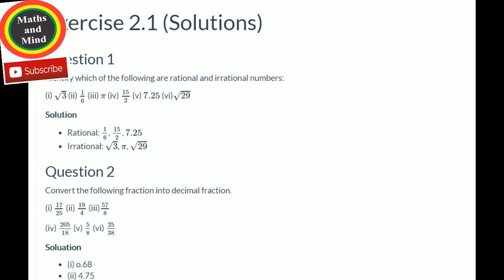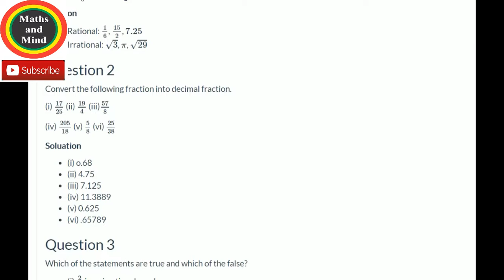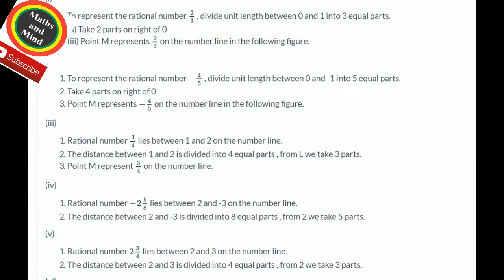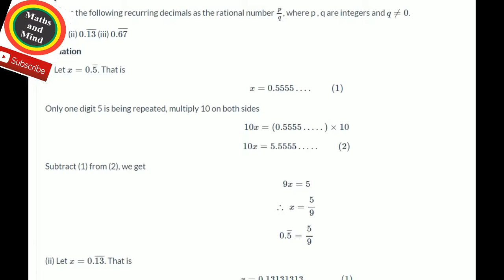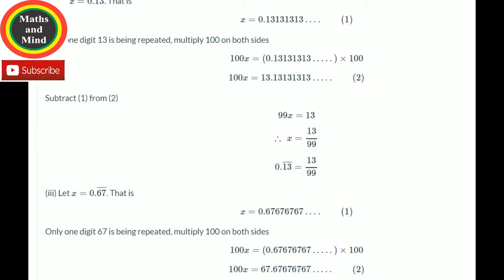Class 9th Math full Chap#2/Ex#2.1 solved Questions /9th Class Guess Paper -2020-MathsandMind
9th Class Guess Paper Very Important Questions-2020-Maths and Mind

 9th Class Maths Guess 2020

9th Class Math Guess Paper 2020
 9th Math most important question 2020

9th Class Math Guess Paper 2020
9th Class Maths Guess 2020
9th Class Maths Guess 2020
9th English guess paper 2020-Important Questions
9th English guess paper 2020-Important Questions
9th Class Math Guess Paper 2020
9th Class Math Guess Paper 2020